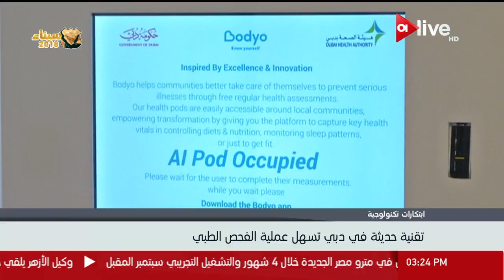نشرة أخبار الثالثة عصرا ـ الجمعة 13 أبريل 2018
الموقع الرسمي للقناة  ..